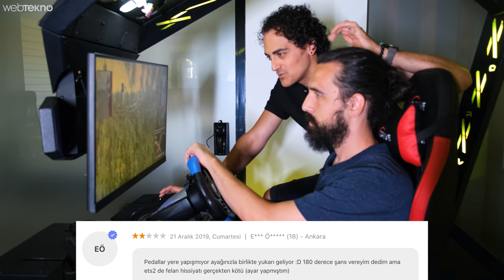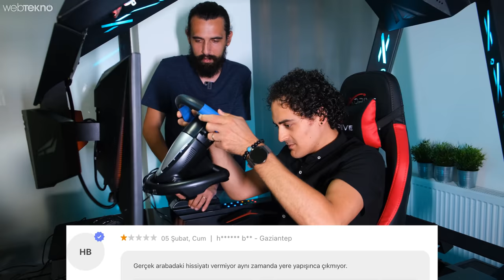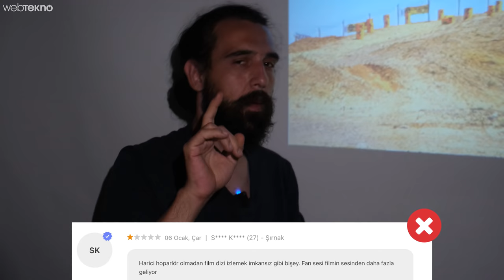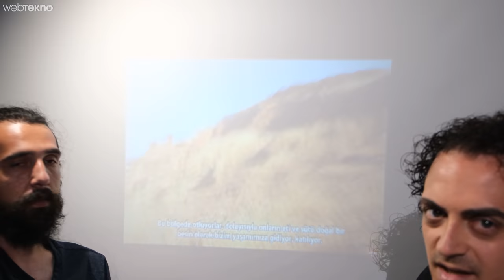Dünyanın En AKILSIZ Süpürgesi Elimizde : Kötü Yorum Mafyası #3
İnternette satılan ucuz teknolojik ürünlere gelen kötü yorumları test ettiğimiz “kötü yorumlar ne kadar doğru?” serimizin yeni bölümü yayında. Yine internette çok fazla kötü yorumu olan uygun fiyatlı ürünleri satın aldık ve tek tek denedik.

Satın aldığımız ürünler arasında VR gözlük, webcam, mini projeksiyon, mini robot süpürge ve direksiyon seti bulunuyor. Kötü yorumların tamamını ürünlerin yorumlar kısmından seçtik. Keyifli seyirler!

 👉 Ürünleri satın almak isterseniz:

VR gözlük
Dexim WebCam
Dexdea Mini Projeksiyonl
Bestomz Mini Robot Süpürge

00:00​ Giriş
00:33 Robot Süpürge
03:35 Direksiyon seti
05:57 Mini Projeksiyon
07:57 Sanal Gerçeklik Gözlüğü
09:38 WebCam